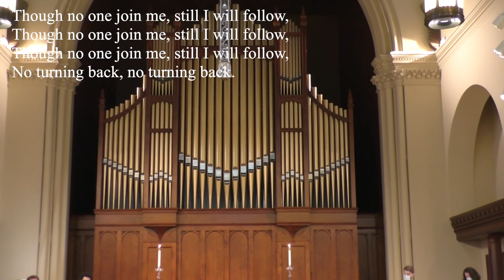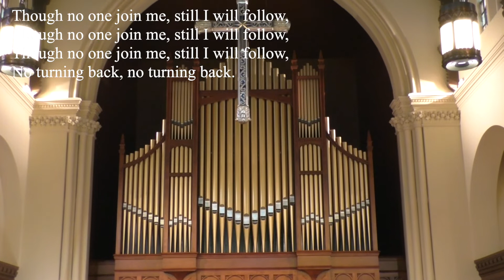Hymn LEVAS 136 I have decided to follow Jesus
2011 Schantz Chancel Organ
1972 Adams Antiphonal Organ
The Choral Scholars of St. Paul’s
Choral Scholars include Austin Bare Danielle Gedemer Deme Hellwig Mireya Magallon Sam Mullooly Gabriel Olaciregui Sarah Richardson Joseph Schmidt and Jackie Willis